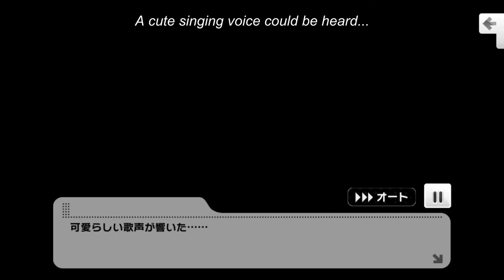Mochida Arisa Commu 01 (english sub)